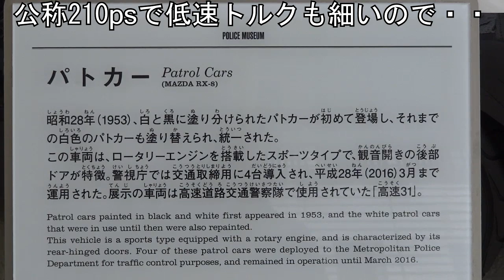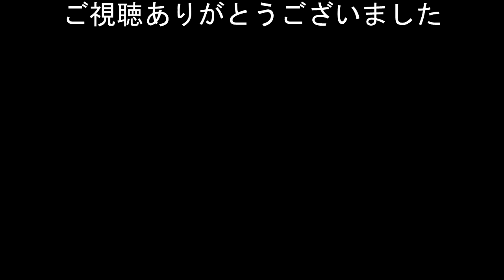【衝撃映像】引退したMAZDA RX-8高速31号の改造されたエンジンルーム内を激写に成功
改造されたマツダRX-8のボンネット内を激写!
・緊急走行の救急車が接近しているのに平然と直前を渡り続ける女性